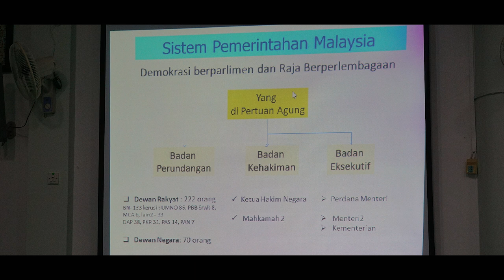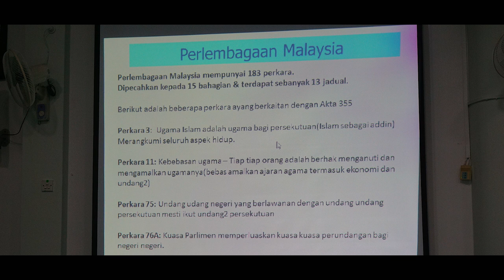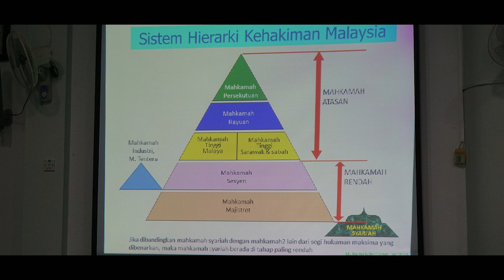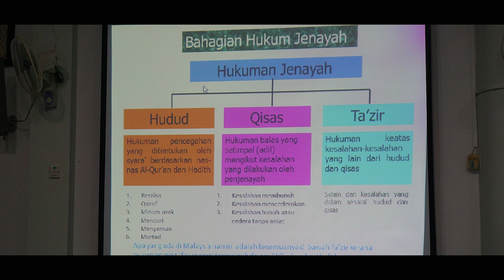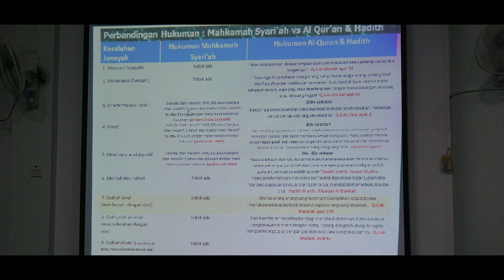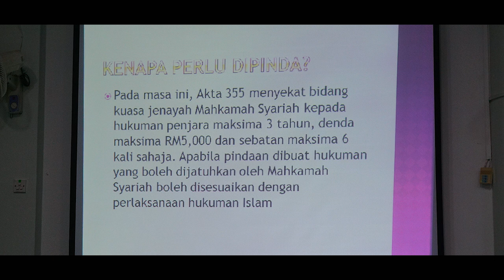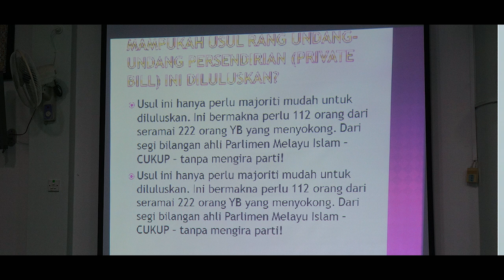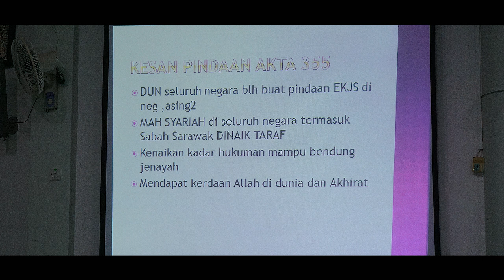Akta RUU 355 | Ustaz Shaharuddin Ibrahim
Nota: Bagi Yang Ingin Menyumbang Untuk Kos Pengurusan Dan Operasi AKS , Boleh Salurkan Sumbangan Anda Kedalam Akaun Dibawah,

# Jom "Like" Page Facebook Abu Khadijah Studio Untuk Mendapat Video Ceramah & Kuliah Terbaru